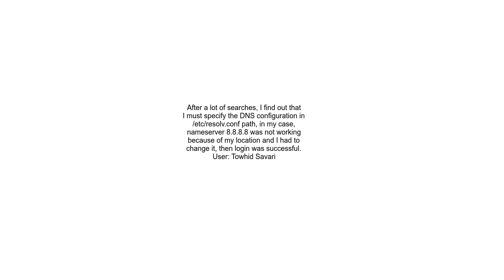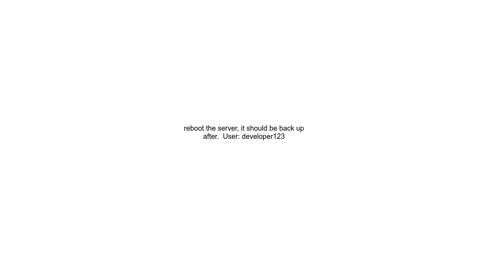Client Timeout exceeded while awaiting headers